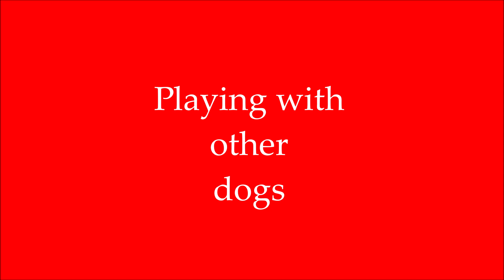Adopted Sarge, an adoptable "bagle" (basset-beagle) fostered in southeast Nebraska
Sgt. Walker Barkowitz is a basset-beagle mix with Basset & Beagle Rescue of the Heartland.  Details are at BassetandBeagle.org.